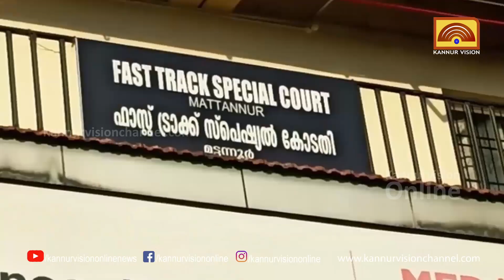പതിനഞ്ചുകാരിയെ മദ്യം നൽകി പീഡിപ്പിച്ച കേസിൽ 43 വർഷം തടവ്